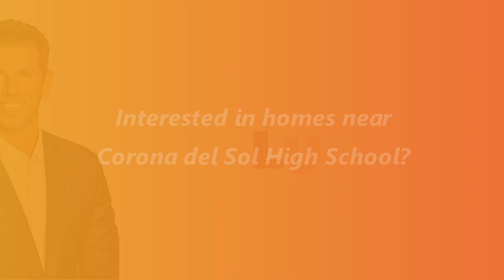Corona del Sol High School in Tempe Arizona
Corona del Sol's new football field, softball, baseball fields and tennis courts.
Located in Tempe, Arizona - this school has been one of the driving factors for real estate in the area since 1978.

Want to learn more about nearby homes?  Give Ryan a call.
Ryan Barmore
REALTOR
Lucas Real Estate